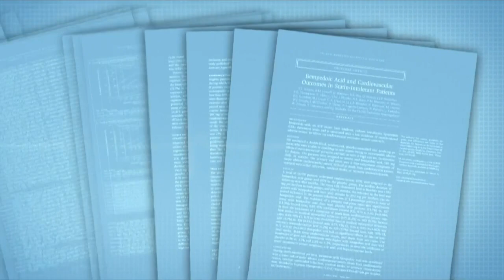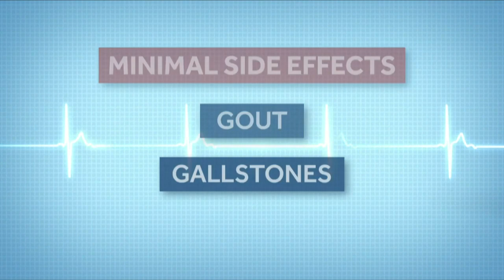New cholestoral treatment making headlines